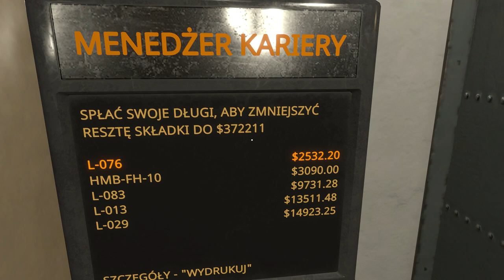Derail Valley (tryb realistyczny) #35 Skład wojskowy, cywilny czy mieszany? (cz.4/5)